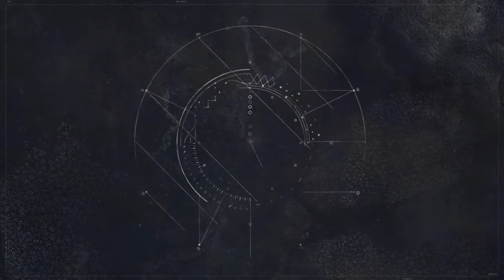Not the Best Recording- Destiny: Hunter Run Ep.1 (Destiny Gameplay- Xbox One)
So I decided to do a solo/ not so solo run at the hunter class in Destiny. Hope you enjoy

If this video deserves it, drop a favorite or a like on it. to spread the Exe fanbase. If you think others will like me, please recommend me to your friends. It makes me happy if I get more subscribers and entertain more people.If you want to fund me directly, there is a donation button on my channel art at the home page. Any amount is appreciated. Links are below. As always game hard and have fun. Adios, Ladies and Gentlemen.

Intro music for most of the lets plays are from Youtube's free audio collection. The main intro music for my videos is